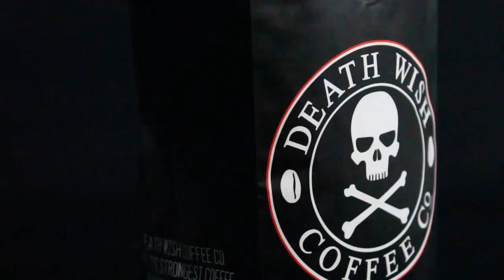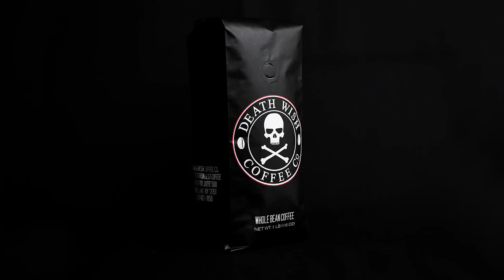Death Wish Coffee: Rebellious By Nature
Born out of the agonizing cries from our weak, over tired bodies, Death Wish Coffee Company set out to fulfill the demand for a more powerful, energizing beverage.

Meticulously experimenting with different blends of organic beans and roasting techniques, we created a satisfyingly smooth, robust-flavored coffee.

Some may say coffee this strong is irresponsible. We like to think of it as revolutionary.